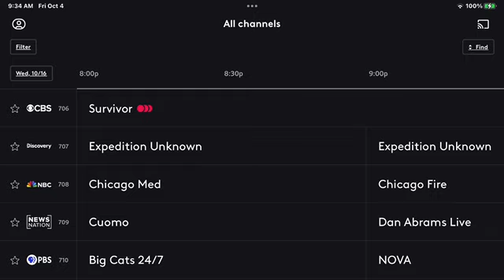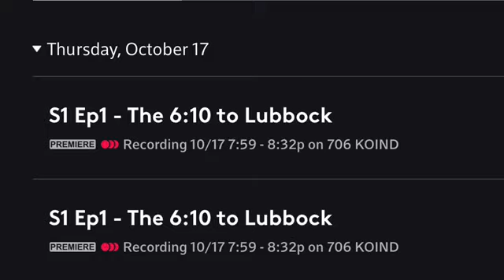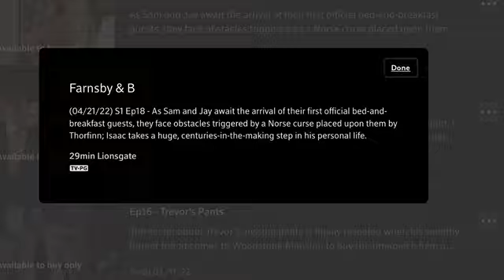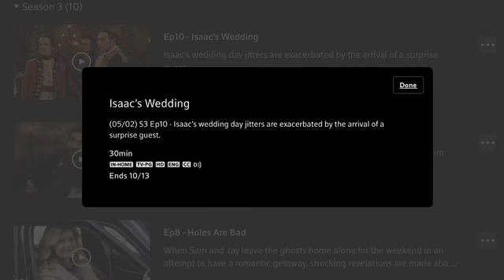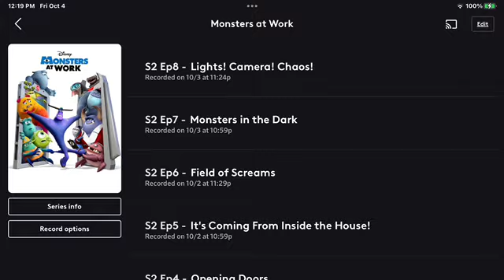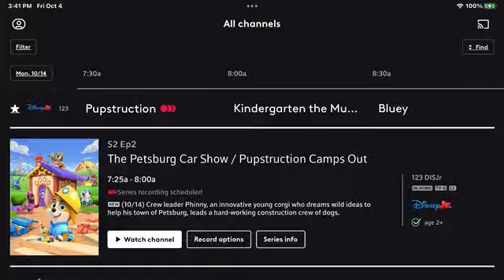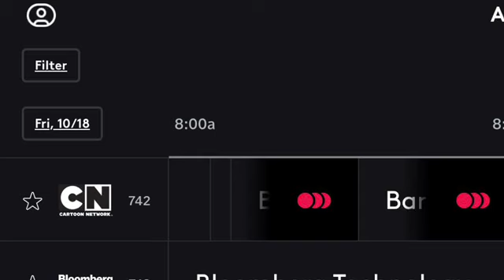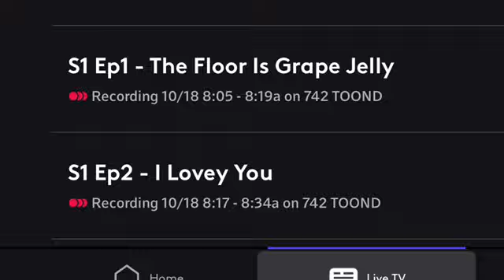XFINITY Photos Showcase Part 923